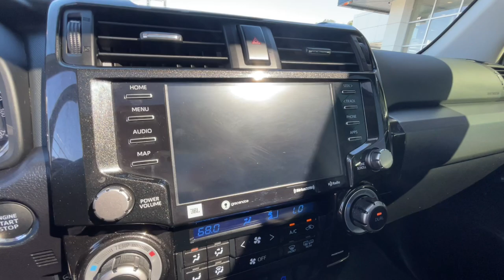2023 Toyota 4Runner Knoxville, Lenoir City, Maryville, Alcoa, Oak Ridge, TN G24801B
Ice Cap Used 2023 Toyota 4Runner TRD Pro available in Knoxville,Tennessee at Rice Buick GMC. Servicing the Lenoir City, Maryville, Alcoa, Oak Ridge, TN area.

Recent Arrival! Ice Cap 2023 Toyota 4Runner TRD Pro 4WD 5-Speed with ECT 4.0L V6 DOHC 24V Carfax One Owner Clean CarFax No Accidents Bluetooth Navigation Sunroof Rear Camera Non Smoker Apple CarPlay / Android Auto Aluminum Alloy Wheels Heated Seats Leather Interior Trailering Package Sirius XM Satellite Radio Power Mirrors Heated Mirrors 4WD Black/Graphite w/Leather Seat Trim Black Lug Nuts Blackout Emblem Overlays (PPO) (TMS) Cargo Cover (PPO) (TMS) Cargo Mat (PPO) (TMS) Cargo Tray (PPO) (TMS) Coin Holder/Ashtray Cup (PPO) (TMS) Console Safe (PPO) (TMS) Dashcam (PPO) (TMS) Door Edge Guards (PPO) (TMS) Dual Power Ports/Quick Charge Cable Pkg (PPO) (TMS) Dual Zone Auto Climate Control Emergency Assistance Kit (PPO) (TMS) Fog Lights Fox Shocks Garage Door Opener Heated Outside Rear-View Mirrors Moonroof w/Tilt Up & Slide Multi-Terrain Back Monitor Navigation System Predator Tube Step (PPO) (TMS) Quick Charge Cable (PPO) (TMS) Roof Rack Sliding Rear Cargo Deck TRD Pro All Weather Floor Liner TRD Pro Badging TRD Pro Exhaust TRD Pro Package TRD Shift Knob Trunk Carpet Universal Tablet Holder (PPO) (TMS) Wheel Locks.brbrbrThank you for considering Rice East Tennessee`s Buick GMC Volume Leader! Because we sell so many new Buicks and GMCs our pre-owned inventory changes every day! Let us show you why we say It s not your best price unless it s the Rice Price! or give us a call at .